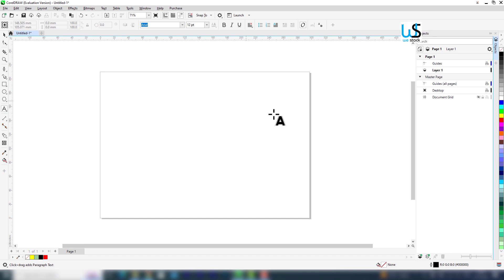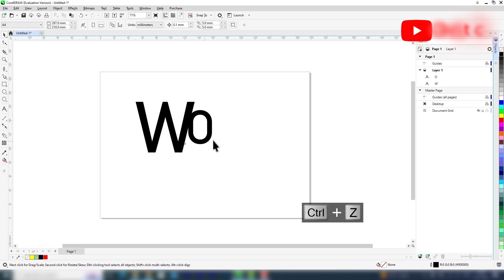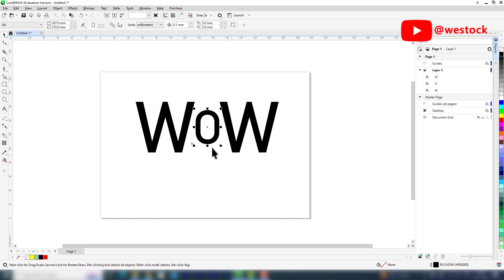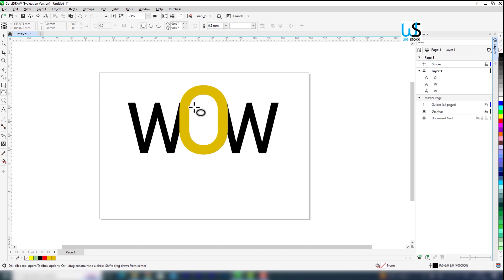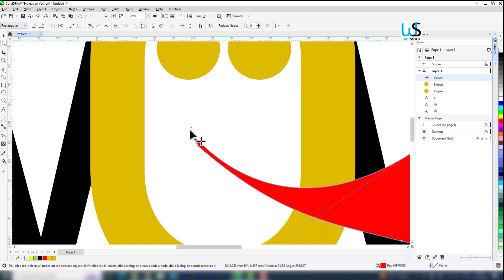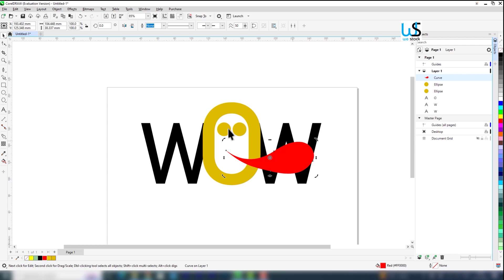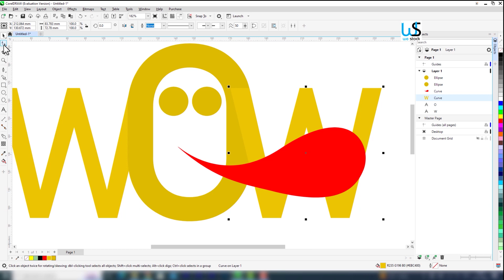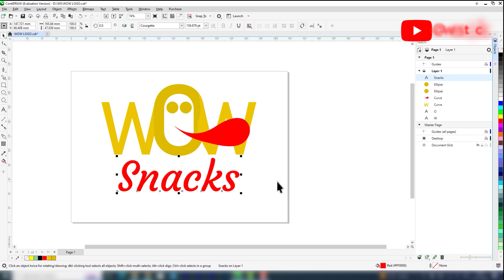Create A Unique Brand Logo For Food Company In CorelDraw.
Create A Brand Food Logo For Your Client Or Company Using Simple And Easy Techniques.
Learn Coreldraw step by step in hindi | Basic corel draw lessons in hindi for students, graphic designers, trainers, DTP Operators and curious guys. AI GURU JI...
All these CorelDraw tutorials are hosted by Guruji on channel westock. These tutorials can help you to express your creativity more beautifully and perfectly. This can help beginners to get a good Graphics Work, Job or Project based work. This online channel is not less than any institute. Believe on God, Believe in yourself. The day of light is not away, Just Watch, Practice & Learn.

Agar video pasand ayi to like jarur kar dijiye, niche comment bhi kar dijiye aur is video ko share jarur kar dijiyega taki ye knowledge dusro tak pahuch jaye. aur is channel ko app abhi SUBSCRIBE jarur kar lo kyunki main aise interesting contents aapke liye upload karta rehta hu.

*** धन्यवाद***

Thanks & Regards...Naveen Malik